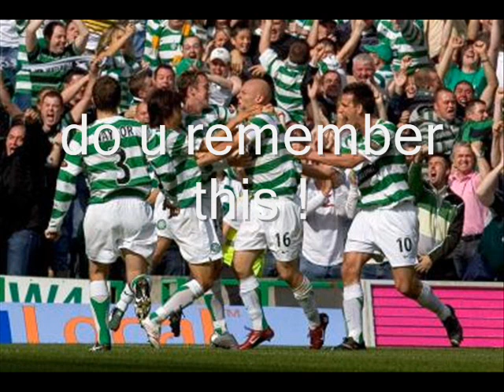celtic tribute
this is my tribte (pics and vids)